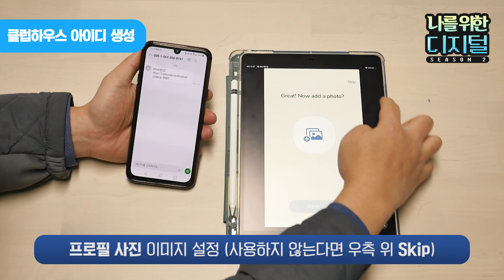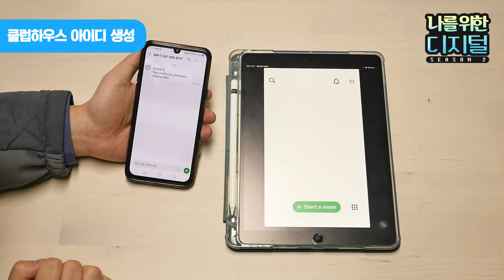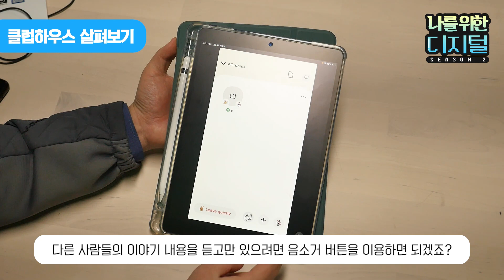3분 안에 알려준다, 가장 핫한 SNS '클럽하우스' 사용법 [나를위한디지털]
나를 위한 디지털, 최근 많은 인기를 끌고 있는 목소리 SNS 클럽하우스 가입 및 사용법을 3분만에 알려드립니다.

디지털 기기, 앱과 프로그램 사용 중 궁금한 것이 있으면 언제든 나를 위한 디지털에 물어보세요!

00:00 클럽하우스 가입 방법
01:19 클럽하우스 기능 살펴보기